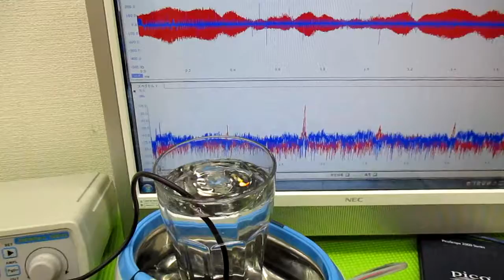オリジナル超音波プローブを利用した「音響流」制御技術 ultrasonic-labo